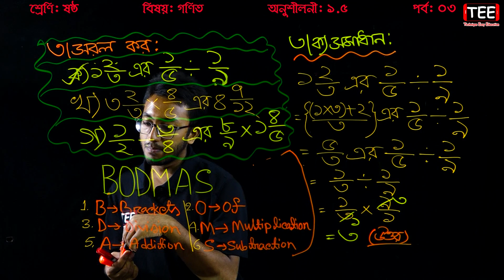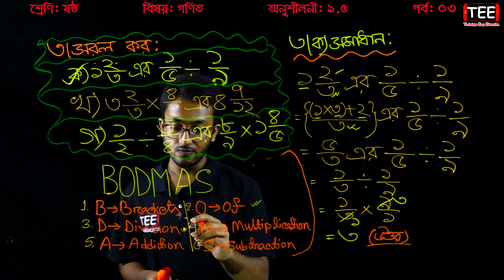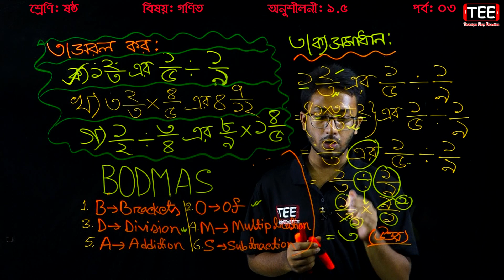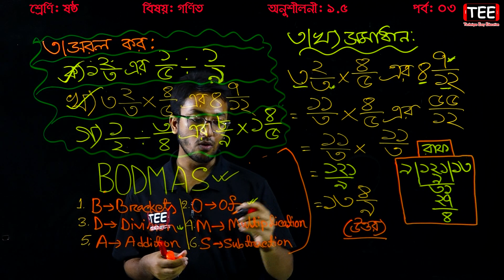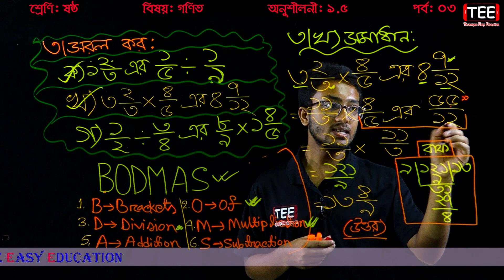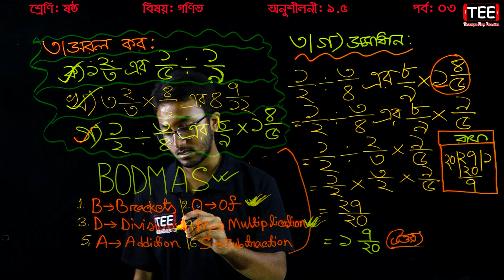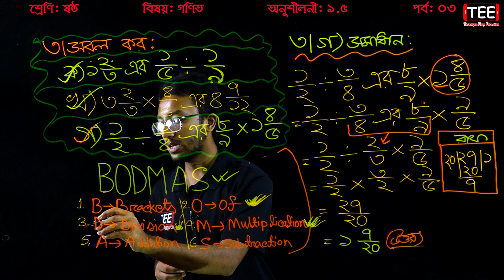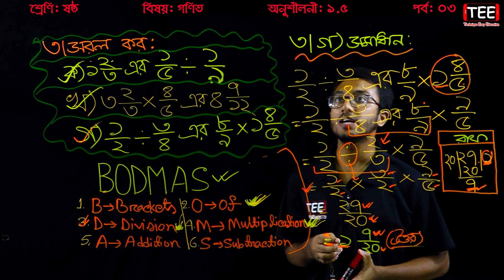46. Six Math 1.5 (Part-3) ll Class 6 Math 1.5 ll ষষ্ঠ শ্রেণির গণিত অনুশীলনী ১.৫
Six Math Chapter 1.5